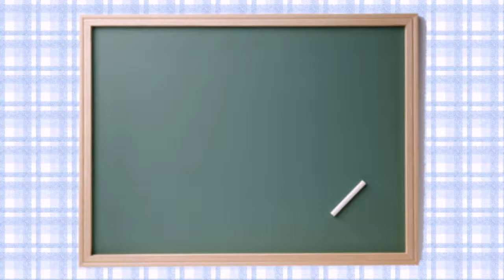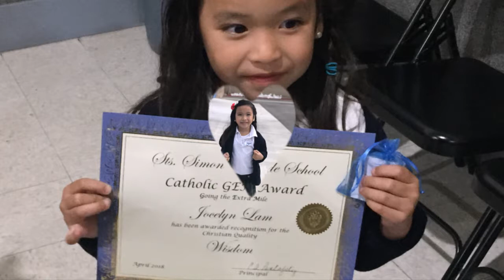GEM award (SSJ school Huntington Beach) 4-2018